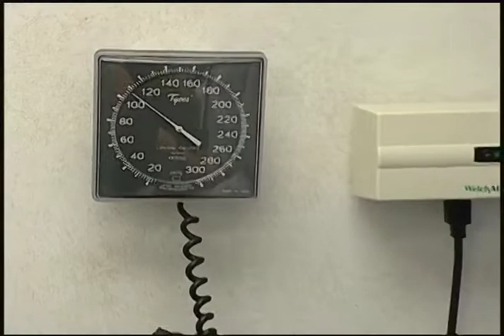Study Shows High Blood Pressure Affects Life Expectancy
Studies have shown that high blood pressure can actually affect your life expectancy. Researchers followed more than 3,000 patients—all in different health—for over 40 years and discovered one factor more than anything else determined how long they lived, their blood pressure.

Specifically, those with high blood pressure at age 50 lived on average five years less than those with normal levels. What's even more alarming—a third of Americans with high blood pressure don't know they have it. Learn more in this video.